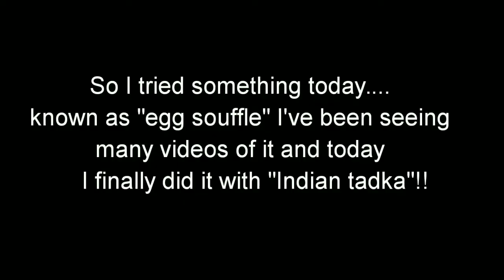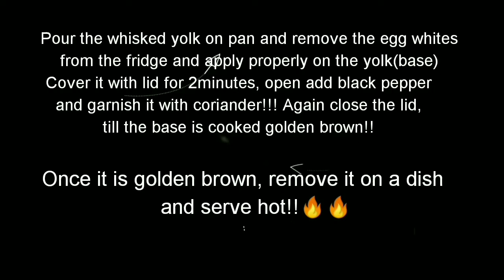EGG SOUFFLE!!! (JK- ENDING SCENE)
We made EGG SOUFFLE at home, it was messy, coz it was first time yet, it was a success!! So here are some tips how can you make, "Spicy Egg Souffle" since we Indians love spicy food! We have combined two or three recipes! I do not claim this recipe as mine whatsoever just additional information and few tips...
Cook- Aishwarya Wagh
Video shoot- Sanjay Wagh
Video edit- Yukta Wagh